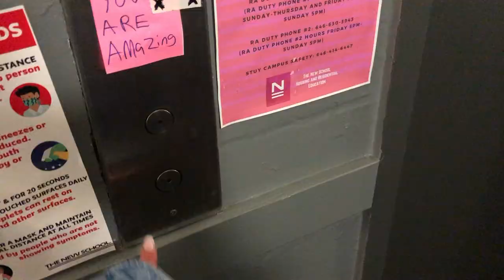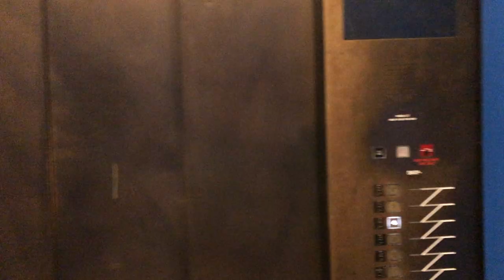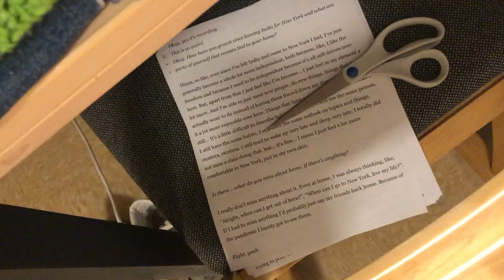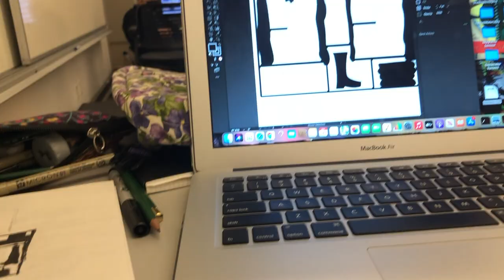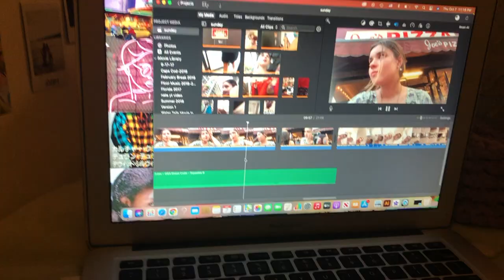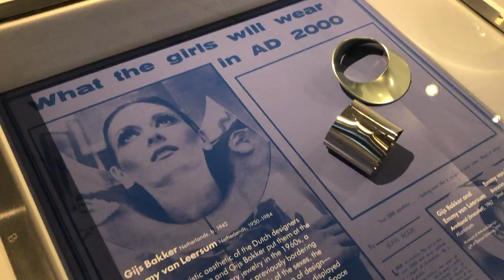WEEK IN MY LIFE AT PARSONS SCHOOL OF DESIGNS // art school in NYC, grwm, daily vlogs, etc.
a week in my life as a nyc parsons student !!

hey hey welcomeee

join me in a week in my life as a freshman at Parsons School of Design at The New School!! comment any questions you have down below and i'll be happy to answer them! i had sm fun filming this:)) please subscribe and like this video if you enjoyed! ily all & have the best day ever
xo
gigi